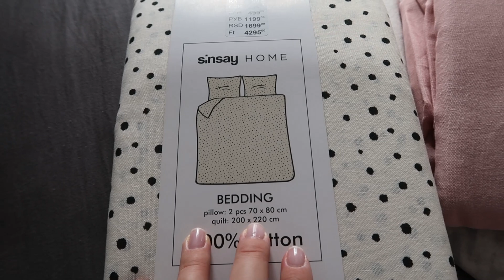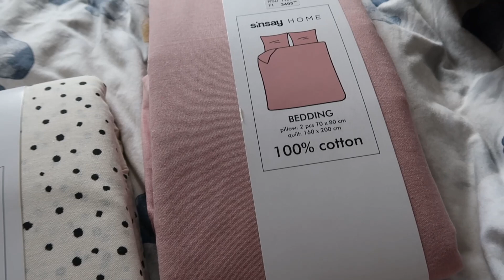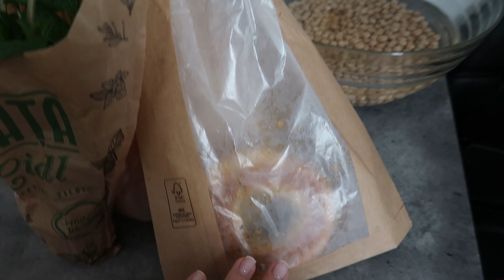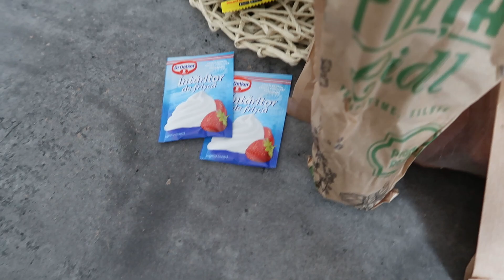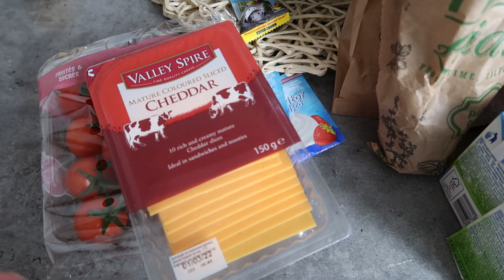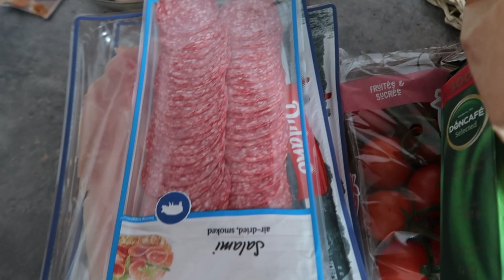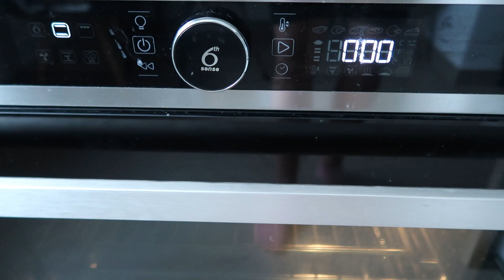Vlog /O zi din viata mea / Gatim / Facem tort / Cumparaturi Lidl si Sinsay / Curatenie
Buna drag prieten!
Bine ai venit pe canalul meu de youtube.Pe acest canal vei gasi o gama larga de videouri, unde voi impartasi cu tine viata de familie, vloguri, motivatie de curatenie si multe altele.